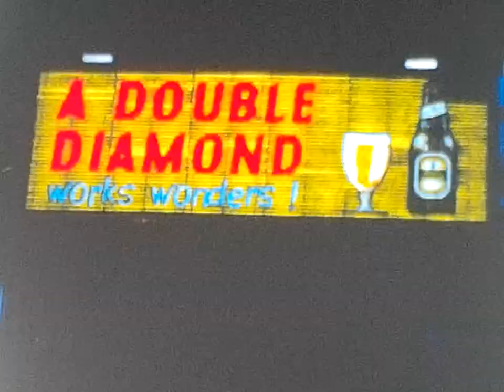1962 The Opening of Streatham Ice Rink, London, 12th Dec 1962.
1962 The Opening of Streatham Ice Rink, London, on the 12th Dec 1962 with the Queen Mother Opening the Rink.